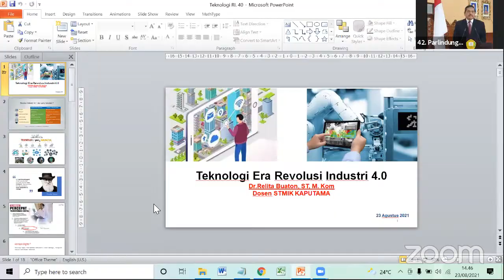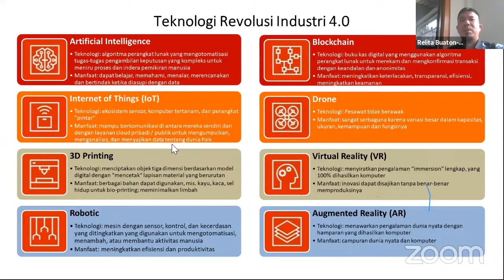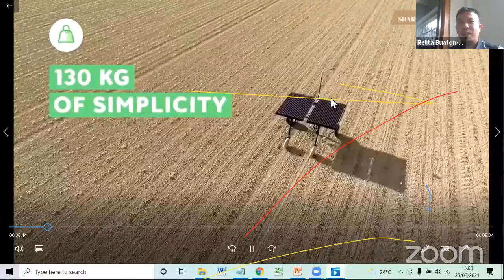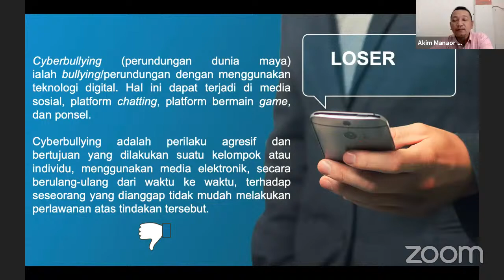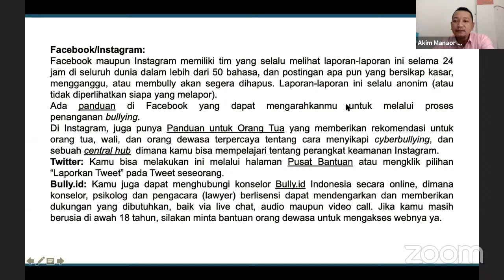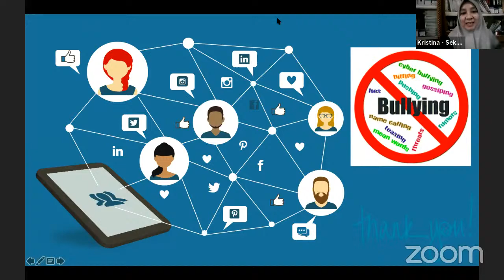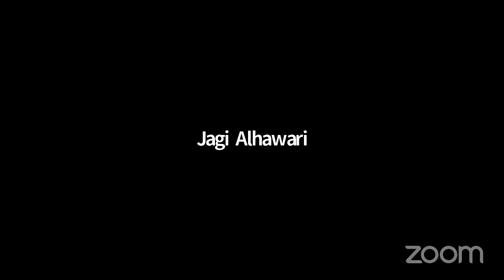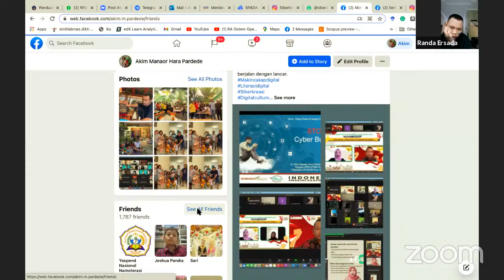Transformasi Digital Era Revolusi Industri 4.0